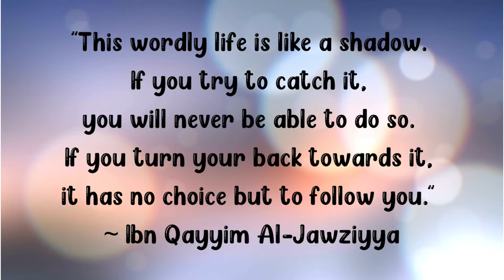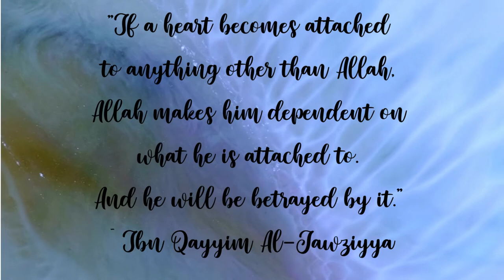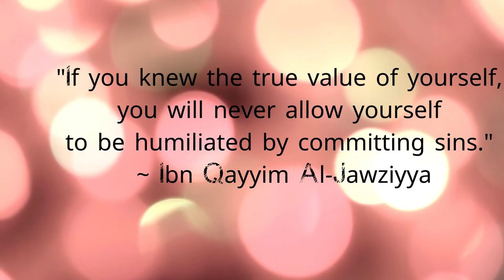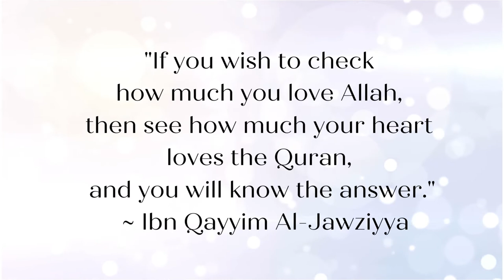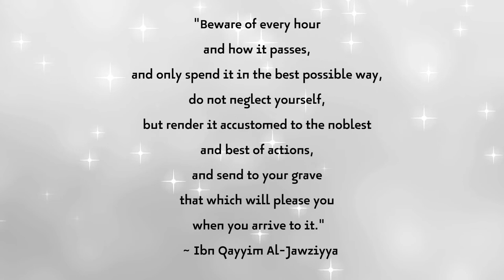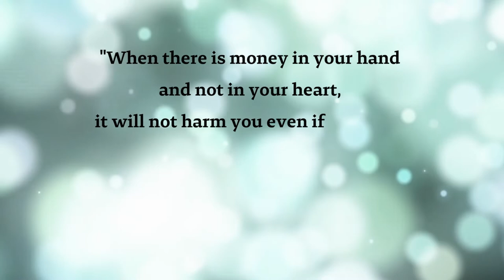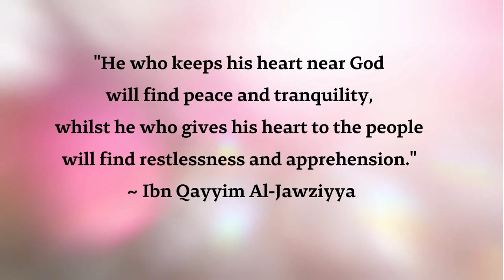Powerful Heart Touching Quotes by Ibn Qayyim Al-Jawziyya